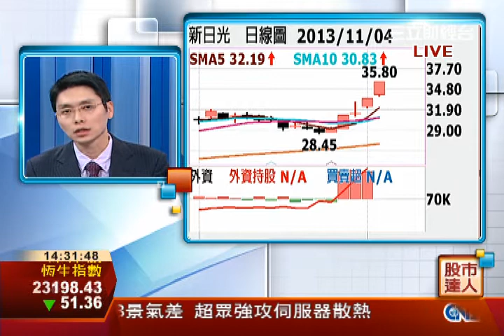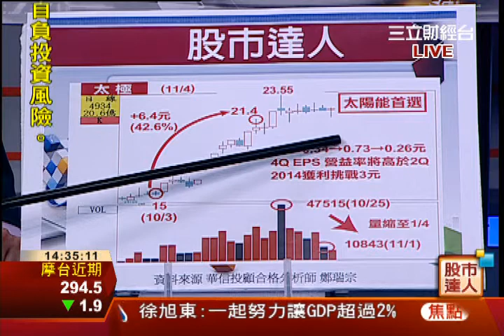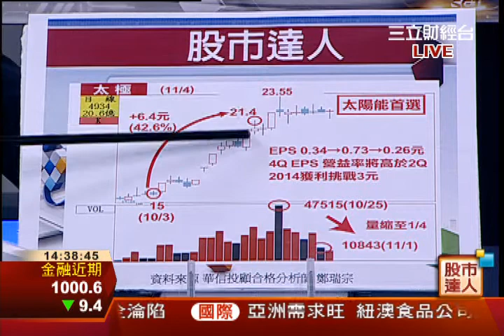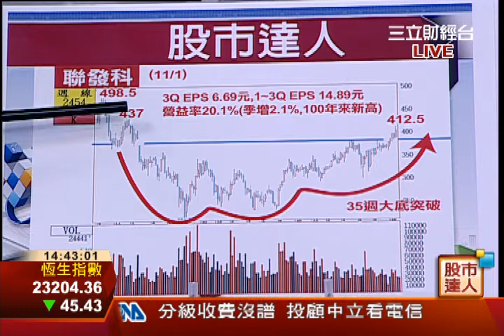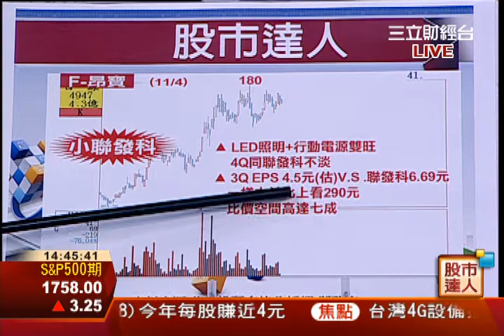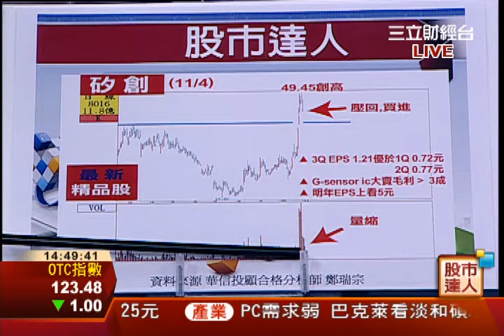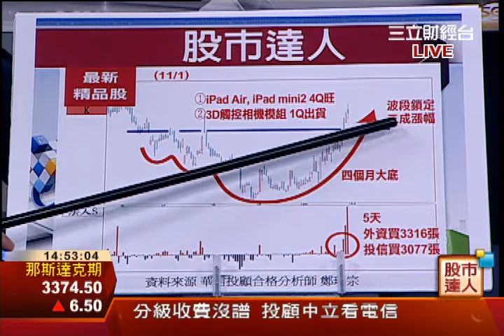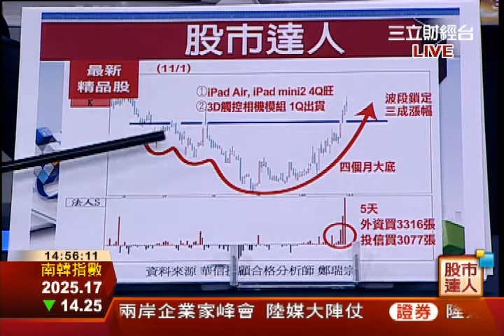鄭瑞宗-1104 資金集中特定族群 強者恆強?∣股市達人∣三立財經台CH88